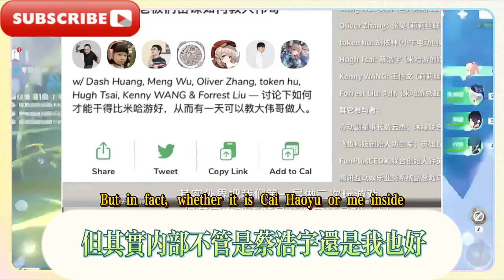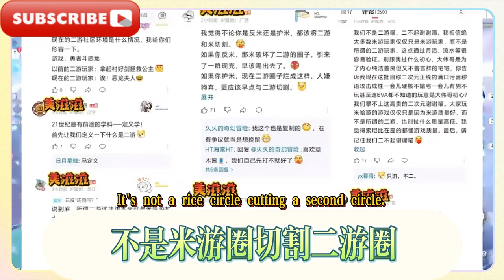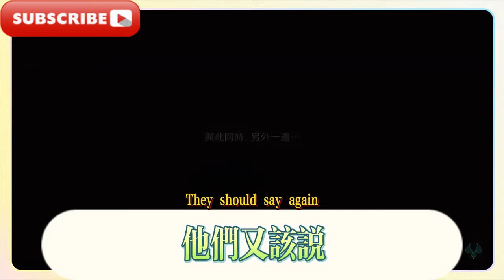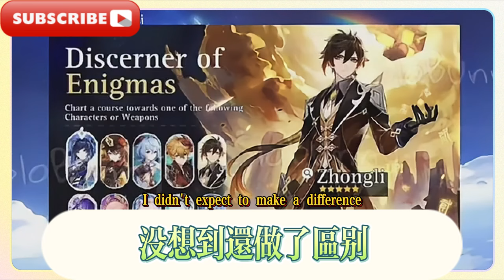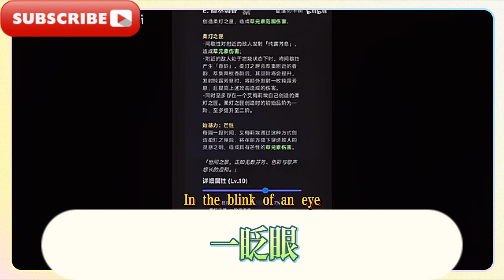原神4.8前瞻卡池爆料！調香師v2改動，妮露綺良良肌膚建模首爆！ 5款拖尾特效首曝！原神4.8艾梅莉埃專武太辣眼！魔法杖不如給鍾離，外觀割裂嚴重！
原神4.8前瞻卡池爆料！調香師v2改動，妮露綺良良肌膚建模首爆！ 5款拖尾特效首曝！原神4.8艾梅莉埃專武太辣眼！魔法杖不如給鍾離，外觀割裂嚴重！原神：4.8卡池！納塔有大料，確定開放100級！火神瞳曝光，火主新外觀太絕了！原神5.0新聖遺物來了，雙火後台登場！火神、希巴拉克技能機制曝光！ 4.8調香師卡池爆料，原神：大節奏來了！米哈遊要切割二游上熱搜！
Genshin Impact 4.8 preview card pool leaked! Perfumer v2 changes, Nelukiryo's skin modeling first exposed! 5 trailing special effects first exposed! Genshin Impact 4.8 Amelie's special weapon is too eye-catching! The magic staff should be given to Zhongli, the appearance is seriously split! Genshin Impact: 4.8 card pool! Nata has big news, it is confirmed to open level 100! The fire god's pupil is exposed, the new appearance of the fire master is too amazing! Genshin Impact 5.0 new relics are here, and the double fire background is on the stage! The skill mechanism of the fire god and Xibalak is exposed! 4.8 Perfumer card pool leaked, Genshin Impact: the big rhythm is coming! Mihoyo is going to cut the second game and it is on the hot search!